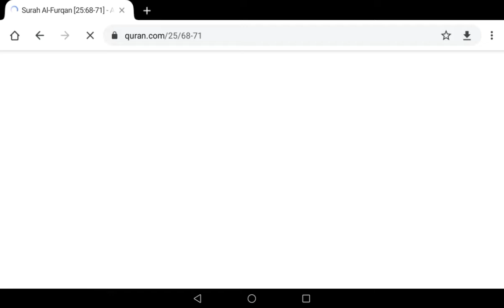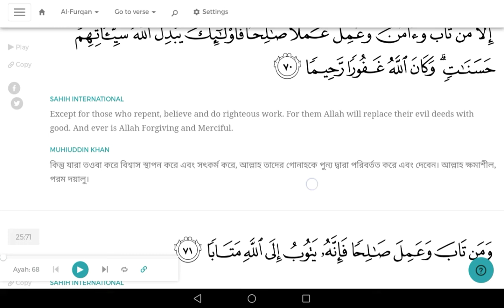আল্লাহ কতটা ক্ষমাশীল : সূরা ফুরকান-এ দেখুন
যারা আল্লাহর সাথে অন্য উপাস্যের এবাদত করে না, আল্লাহ যার হত্যা অবৈধ করেছেন, সঙ্গত কারণ ব্যতীত তাকে হত্যা করে না এবং ব্যভিচার করে না।
কেয়ামতের দিন তাদের শাস্তি দ্বিগুন হবে এবং তথায় লাঞ্ছিত অবস্থায় চিরকাল বসবাস করবে।
কিন্তু যারা তওবা করে বিশ্বাস স্থাপন করে এবং সৎকর্ম করে, আল্লাহ তাদের গোনাহকে পুন্য দ্বারা পরিবর্তত করে এবং দেবেন। আল্লাহ ক্ষমাশীল, পরম দয়ালু।